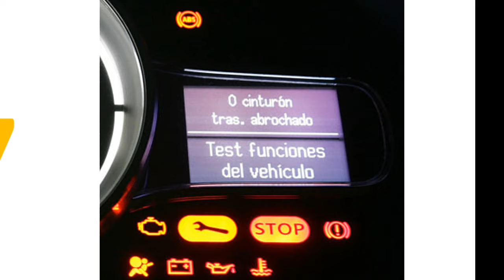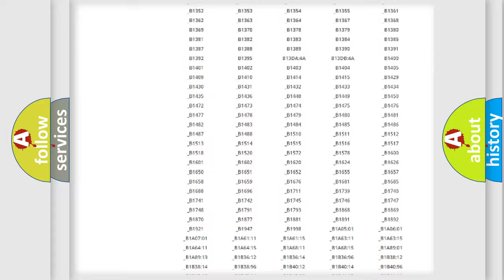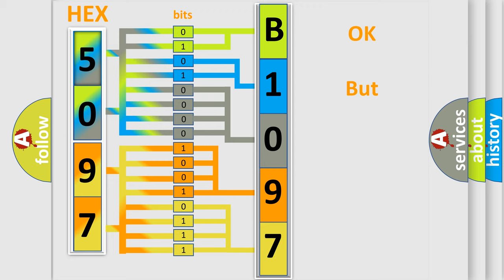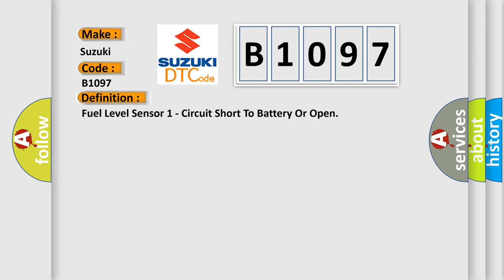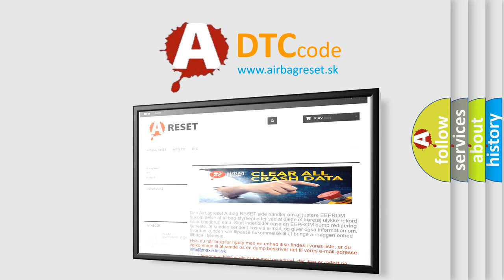DTC Suzuki B1097 Short Explanation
Contents:
0:21 Basic DTC analysis according to OBD2 protocol standard.
1:48 Insight into programming
2:58 A diagnostically understandable description of the Diagnostic Trouble Code
3:05 Basic error definition

Make:
Suzuki
Code:
B1097
Definition:
Fuel Level Sensor 1 - Circuit Short To Battery Or Open
Description:
The Body Control Module (BCM) provides a switched reference voltage on the fuel level signal circuit through a pull-up resistor that is connected to battery voltage. The BCM monitors the voltage on the fuel level signal circuit. The fuel level signal is adjusted for changes in battery voltage. The voltage value is then transmitted as a network message on the communication network.
Cause:
FUEL LEVEL SENSOR SIGNAL CIRCUIT OPENFUEL LEVEL SENSOR SIGNAL CIRCUIT SHORTED TO VOLTAGEFUEL LEVEL SENSE RETURN CIRCUIT OPENFUEL LEVEL SENSORBODY CONTROL MODULE (BCM)